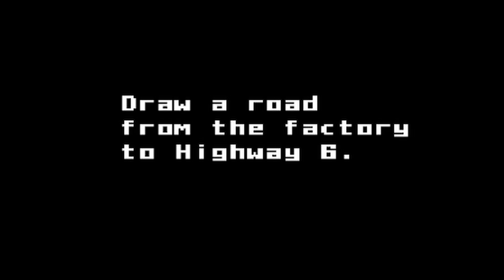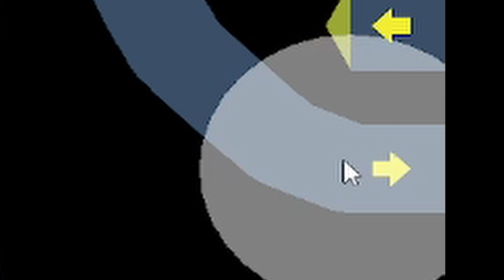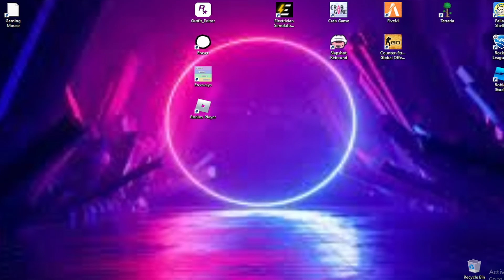14 Year Old Attempts To Build a City (Part 1)